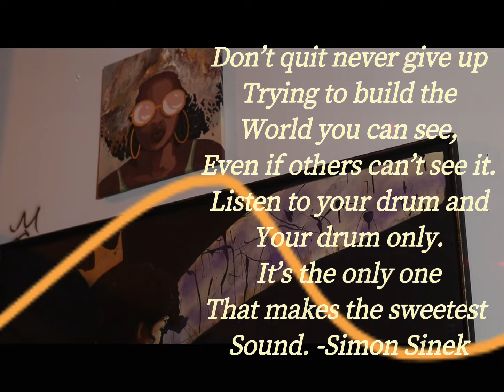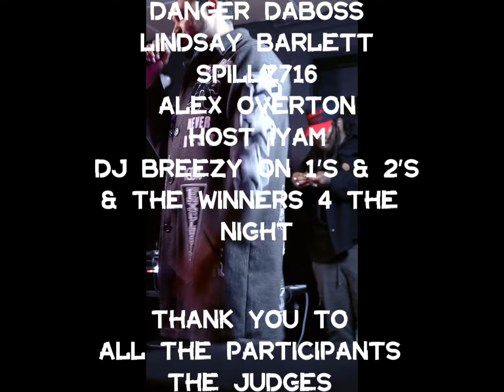Recap video of the 1000 Mile Tour auditions. 🎶🎶🎶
Recap video of the 1000 Mile Tour 🎞️
auditions.

Special thanks again for all the participants & the guest appearances who just wanted to support.

Tiana Caminero Nanii Sullivan Ashley Gary Mariah Reneé glow Jasmine Holland Lindsay Mantequilla Barlett Paris Glenn Justin.

We are here to sharpen/support each other. We want nothing but the best ☝🏾

The winners: Ashley Gary & Nanii Sullivan
WELCOME TO THE 1000 MILE TOUR

Footage by: TheRealDeez Devin Smyntek
Edited by: Marcus Thompson

Be sure to share, comment, like 🎶🎶